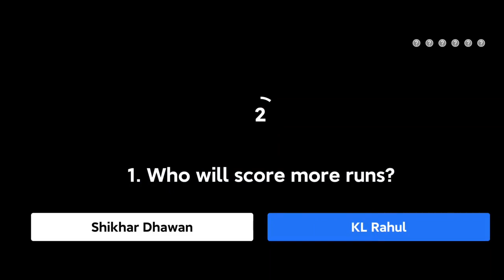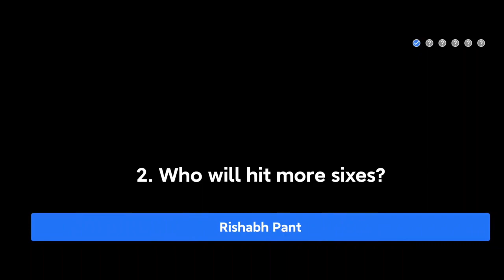FLIPKART POWER PLAY With Champions Quiz Answers Today/20 SEPTEMBER2020/EP-02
Hi friends FLIPKART POWER PLAY With Champions Quiz Answers Today/20 SEPTEMBER2020/EP-02